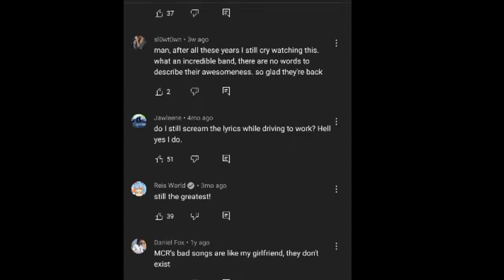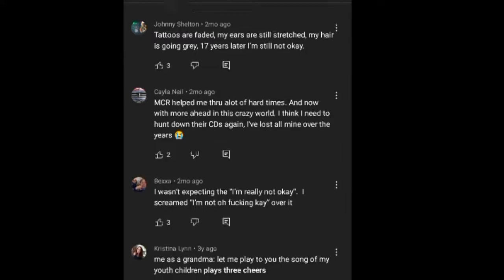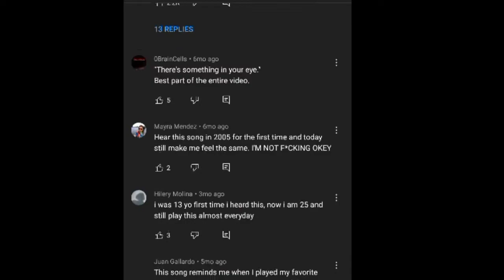If I see Burnout 3, The video ends (i'm not okay)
i don't accept your request to find burnout 3 comment on other burnout 3 takedown official music because its less than 10m views and its easy to find